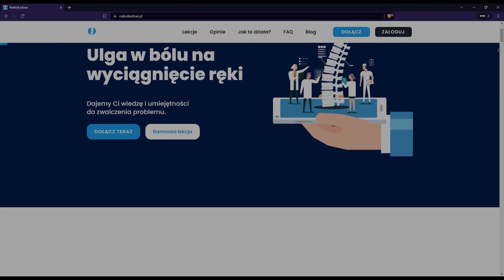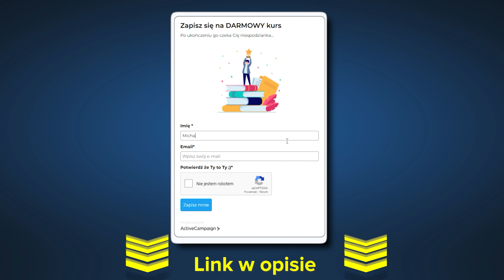Sztywność mięśni - jak się pozbyć? *Ćwiczenia? Rozciąganie? Rolowanie?*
Cześć! Dzisiejszy odcinek odpowiada na pytanie, co robić, aby pozbyć się uczucia sztywności w mięśniach wybierając pomiędzy ćwiczeniami, rozciąganiem i rolowaniem. Zapraszam!

――  Linki  ――

📩 Niestety, dokument z 10 informacjami jest już niedostępny. JEST JEDNAK COŚ LEPSZEGO!
Po przekierowaniu na stronę kliknij w 'odbierz swój plan' - wypełnij ankietę i otrzymaj kurs "Jak pozbyć się bólu"

Chcesz zadbać o swoje zdrowie napisz tutaj i odbierz swój trening

―― Sociale ――

―― 🧠 Popularne wpisy na Blogu 🧠 ――

BÓL KRĘGOSŁUPA LĘDŹWIOWEGO  ĆWICZYĆ Z BÓLEM KRĘGOSŁUPA?

PRZEPUKLINA KRĘGOSŁUPA• MOŻE SIĘ COFNĄĆ?

Dlaczego leczenie Twojego bólu pleców nie działa? - 17 lat problemu

Ćwiczenia na rwę kulszową | 5 rodzajów, które musisz znać

To wideo nie stanowi medycznej porady, jeżeli powyższe ćwiczenia Ci nie pomogą, rozważ wizytę u specjalisty, który zróżnicuje, z czym masz problem i pomoże obrać precyzyjne leczenie.